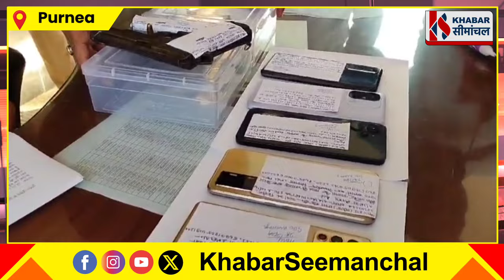Forbesganj से लाखों रुपए लूटकर फरार अपराधियों को Purnea में Police ने घेरकर दबोचा